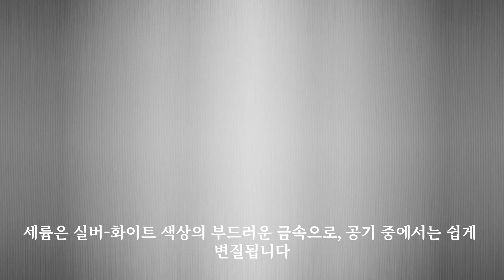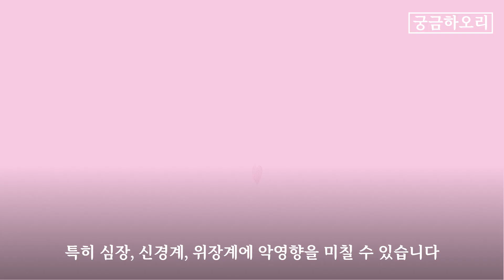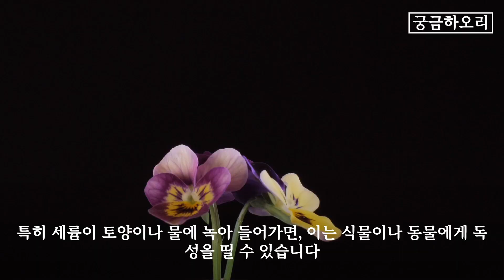[원소 학습] 원자번호 58번 세륨(Cerium, Ce)의 특징 및 이용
58번 원소는 세륨입니다. 세륨은 기호 Ce로 표시되며 원자번호 58인 희토류 원소입니다.

세륨은 1803년에 스웨덴의 화학자인 요한스 베르젤리우스와 빌헬름 히징에 의해 처음으로 발견되었습니다. 그들은 세륨을 분리하기 위해 세레늄 광석을 처리하는 과정에서 새로운 원소를 발견하였습니다. 세륨이라는 이름은 로마 신화의 달의 여신 셀레네에서 유래되었습니다.

세륨은 자연에서 순수한 형태로는 거의 발견되지 않습니다. 대신, 세륨은 주로 모나자이트와 바스나시트라는 두 가지 광석에서 발견됩니다. 이 두 광석은 세륨을 추출하는 주요 원료입니다.

세륨은 실버-화이트 색상의 부드러운 금속으로, 공기 중에서는 쉽게 변질됩니다. 세륨은 매우 반응성이 높아, 공기나 물과 쉽게 반응하여 세륨산화물이나 세륨 수화물을 생성합니다. 따라서 세륨은 보통 석유 젤리나 기타 산소를 차단할 수 있는 물질 속에 보관됩니다.

세륨은 많은 산업 분야에서 중요한 역할을 합니다. 세륨은 주로 희토류 금속의 원료로 사용되며, 이는 강력한 자석, 고성능 배터리, 고온도 저항 물질 등 다양한 고성능 소재를 제조하는 데 필요합니다. 또한 세륨은 유리와 세라믹 제조에도 사용되며, 이는 세륨이 높은 굴절률을 가지고 있기 때문입니다. 세륨을 추가한 유리는 카메라 렌즈나 망원경 등에서 사용되며, 이는 세륨이 빛을 효과적으로 퍼뜨리고, 이미지의 선명도를 향상시키기 때문입니다.

또한 세륨은 촉매로서의 역할을 합니다. 세륨을 기반으로 한 촉매는 석유 정제 과정에서 중요한 역할을 하며, 이는 세륨이 석유를 더 효과적으로 분해하고, 더 많은 연료를 생성하는 데 도움을 주기 때문입니다. 또한 세륨을 기반으로 한 촉매는 자동차의 배기 가스 처리에도 사용되며, 이는 세륨이 유해한 배기 가스를 더 안전한 물질로 변환하는 데 도움을 주기 때문입니다.

그러나 세륨은 매우 독성이 있어, 신중하게 다뤄야 합니다. 세륨이 몸에 들어가면 심각한 건강 문제를 일으킬 수 있으며, 특히 심장, 신경계, 위장계에 악영향을 미칠 수 있습니다. 따라서 세륨을 다룰 때는 항상 적절한 보호장비를 사용해야 합니다.

세륨의 화합물 중 일부는 환경 에 해로울 수 있습니다. 특히 세륨이 토양이나 물에 녹아 들어가면, 이는 식물이나 동물에게 독성을 띨 수 있습니다. 따라서 세륨 화합물은 적절하게 처리되어야 합니다.

세륨의 특성과 이용에 대한 이해는 우리의 일상생활뿐만 아니라 과학, 의학, 산업 등 여러 분야에서 중요한 역할을 합니다. 이 원소의 특성을 이해하고 이를 적절하게 활용하는 것은 우리의 생활을 향상시키고, 새로운 기술과 발견을 이끌어낼 수 있습니다. 세륨에 대한 추가적인 연구와 발견은 이 원소의 더 많은 잠재력을 이끌어낼 것입니다.